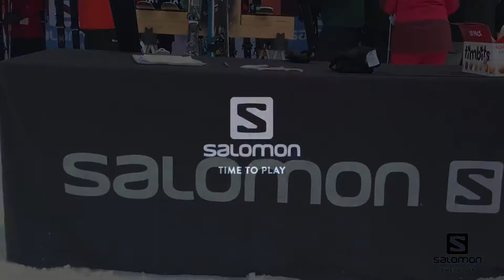Salomon 2021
Stance et S/Max Femme